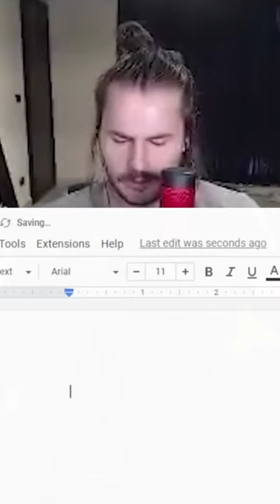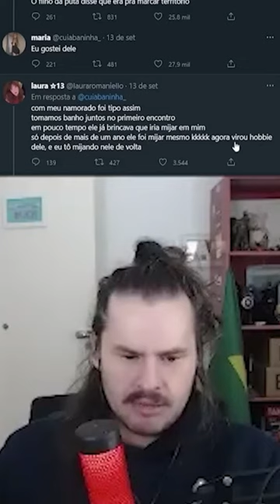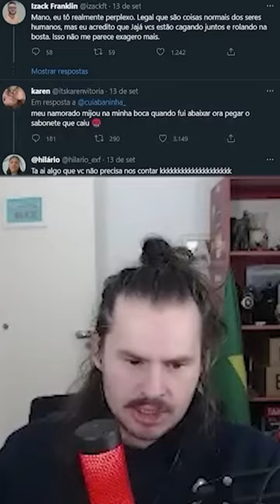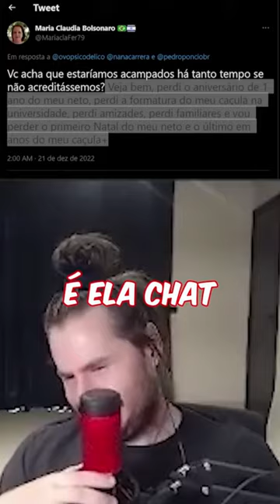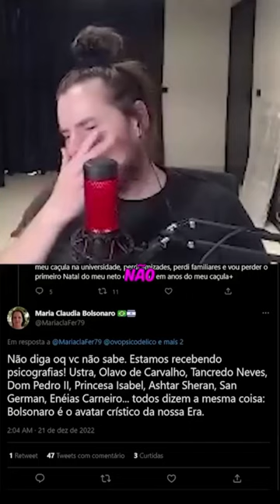Compilado com os TikToks mais vistos do Luide [ PoopdoLuide ]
quer edições como essa?